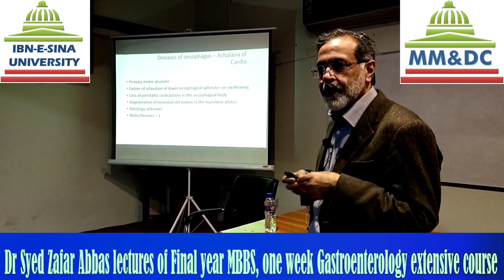Dr Syed Zafar Abbas lectures of Final year MBBS Students at MMC Ibn-e-Sina University.